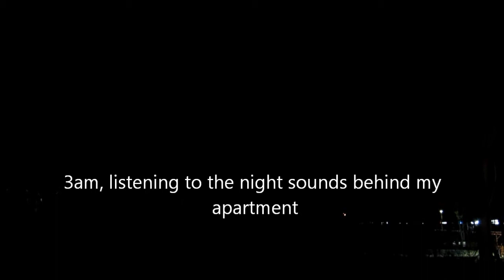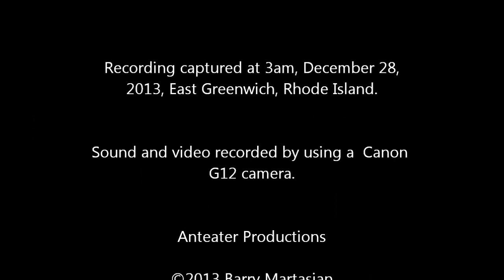Night Sounds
Recorded behind my apartment at 3am December 28, 2013.